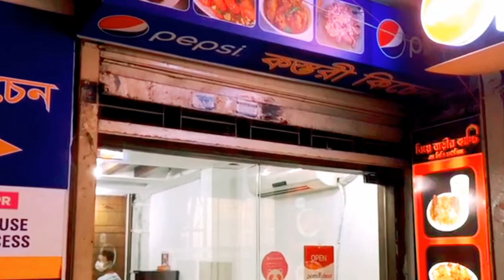গুলশান ২ এ ভাত, ভর্তা, ভাজি ও দেশীয় খাবারের রেষ্টুরেন্ট - কস্তুরী কিচেন | Kosturi Kitchen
In this video we will show you Kosturi Kitchen, one of the favorite restaurant for vorta, vat/rice, vaji and local food at Gulshan-2 circle. After watching this video, you will be able to know about all the delicious food, menus and real feedback of the foods and environment of the restaurant.